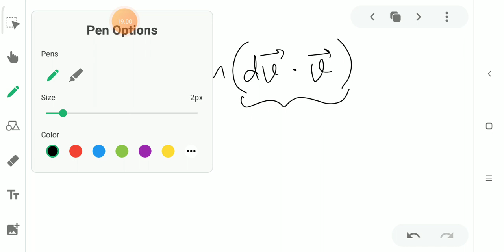Fisika Dasar I : Usaha